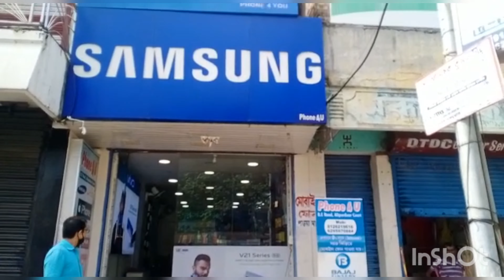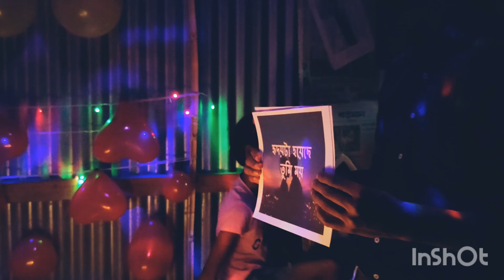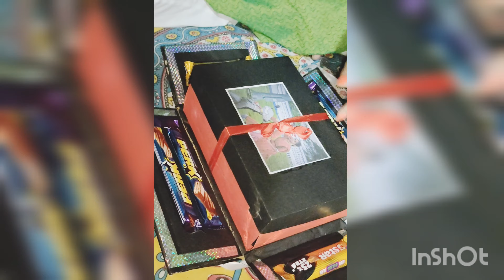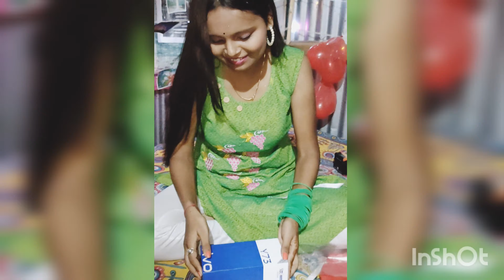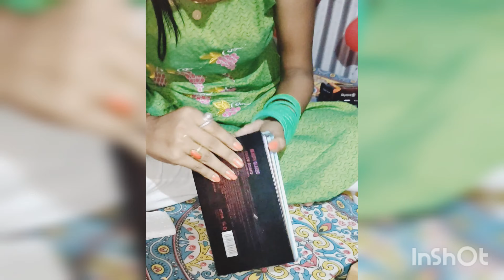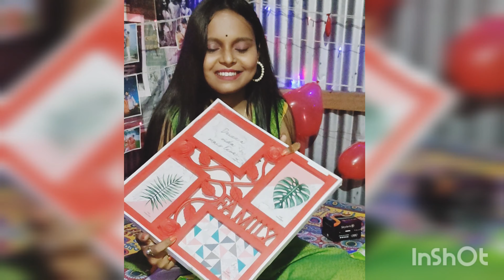5th Years Love Anniversary Surprise To My Girlfriends || Birds Of Love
5th Years Love Anniversary Surprise To My Girlfriends
Hey There,
We make family friendly Entertaining videos, Vlogs, short Video (Phone) for everyone to enjoy with their Friends & family. One of our video is uploaded to this channel every week.

Song Credit As Mentioned Below :

Song : Dil Kehta Hai
Singer : Kumar Sanu & Alka Yagnik
Lyrics : Majrooh Sultanpuri
Director : Mansoor Khan
Producer : Ratan Jain

👉👉 🌺🌺🌺Social Link🌺🌺🌺 👈👈